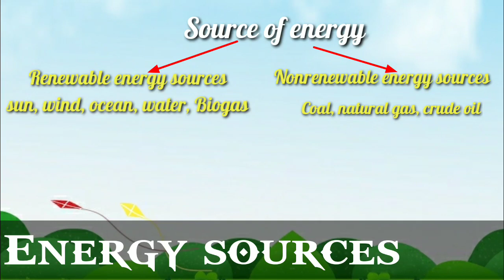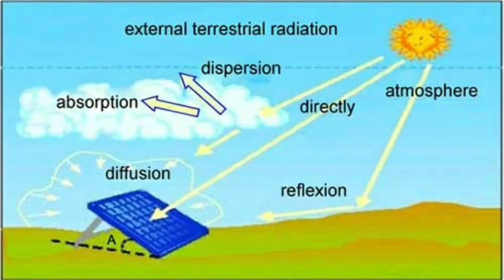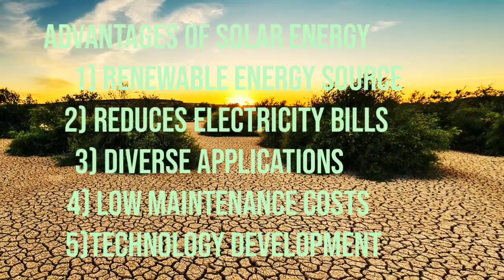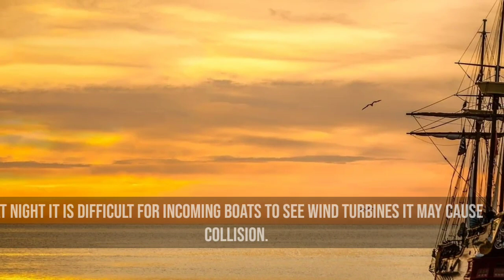Energy sources - ( Renewable and Nonrenewable)ऊर्जेचे स्रोत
Created and edited by : Kaveri B
Topic name : energy sources, types of Energy sources, solar Energy, photovoltaic cell, thermal energy, advantage and disadvantage, wind energy, reasons of energy conservation, energy conservation hacked!